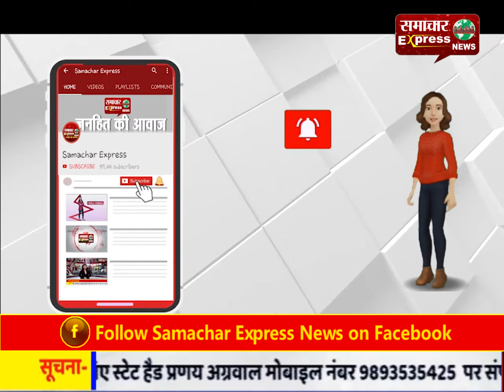राष्ट्रीय धर्म सम्मेलन, एक लाख दीपक के साथ लगेगा संतो का मेला